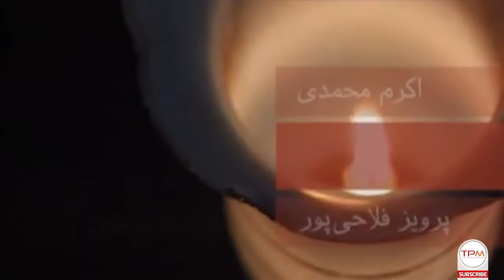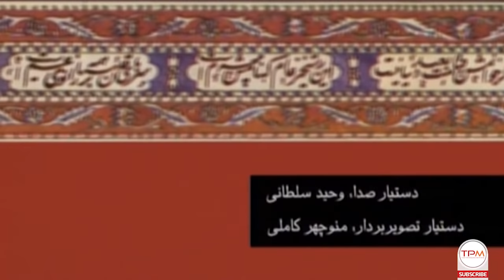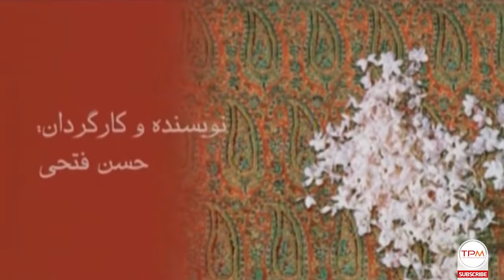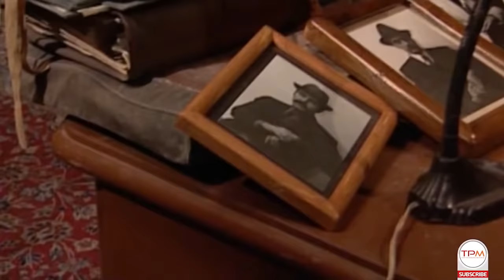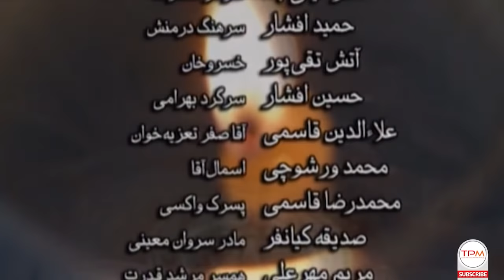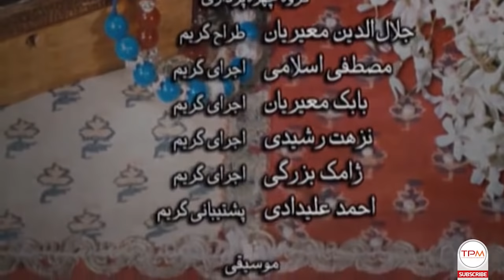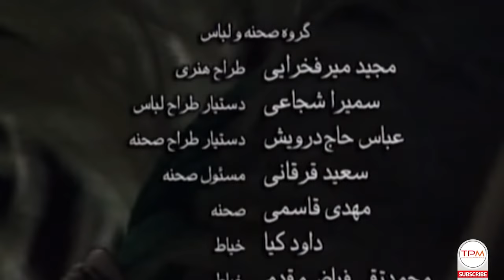سریال عاشقانه ایرانی شب دهم قسمت پنجم | The 10th Night Iranian Series E05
حیدر: مال و منال چرک کف دسته،گوهر دل عشقه که مرگ نداره...
خلاصه داستان سریال ایرانی شب دهم👇
جوان شروری (حسین یاری) عاشق یکی از شاهزاده‌های قجری (کتایون ریاحی) می‌شود. حیدر که از لوطی‌های طهران قدیم هست می‌خواهد با این شاهزاده ازدواج کند اما وی نمی‌پذیرد. هرچند وقتی با اصرارهای حیدر خوش مرام مواجه می‌شود، شرط می‌گذارد که اگر بتواند ده شب تعزیه در زمان حکومت نظامی رضاخان برگزار کند با او ازدواج خواهد کرد...

The 10th Night Iranian Series (Shabe Dahom Serial Irani) Story line
A young evil man name Heydar falls in love with a princes and asks her to marry him. But she has a tricky condition for him which puts his life in danger...
سریال ایرانی مذهبی و عاشقانه شب دهم به کارگردانی حسن فتحی در سال ۱۳۸۰ ساخته و به مناسبت ماه محرم در نوروز سال ۱۳۸۱  پخش شد
موسیقی این سریال مذهبی ایرانی ساخته فردین خلعتبری و خواننده تیتراژ این سریال فارسی علیرضا قربانی است

عوامل ساخت سریال ایرانی شب دهم
کارگردان: حسن فتحی
تهیه کنننده: حسن بشکوفه
موسیقی: فردین خلعتبری
خواننده: علیرضا قربانی

Serial Irani "Shabe Dahom" General Info:
Director: Hasan Fathi

بازیگران سریال فارسی جدید شب دهم
کتایون ریاحی
رویا تیموریان
محمود پاک نیت
حسین یاری
ثریا قاسمی
پرویز فلاحی پور

"10th Night" Iranian Series Cast:
Hossein Yari
Katayoun Riahi
Roya Teymoorian
Soraya Ghasemi

تیتراژ شروع00:00
قسمت پنجم02:55
تیتراژ پایان50:55
سریال محرم ایرانی شب دهم قسمت پنجم
 The 10th Night Iranian Series E05